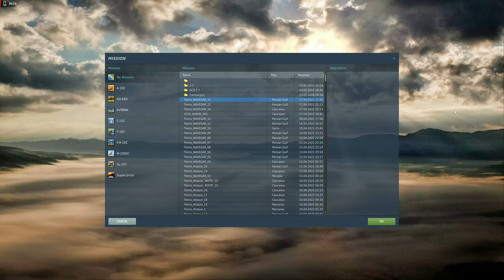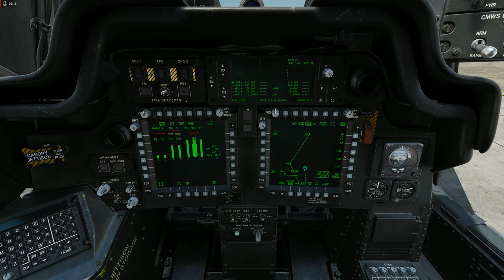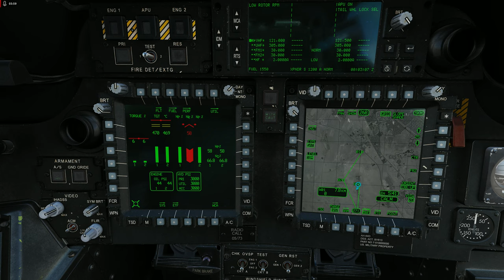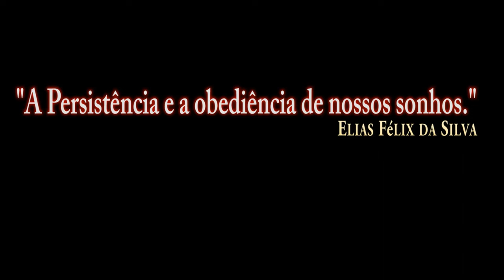DCS:AH-64D | SHUTDOWN_3 /PT-BR_VÍDEO 1823